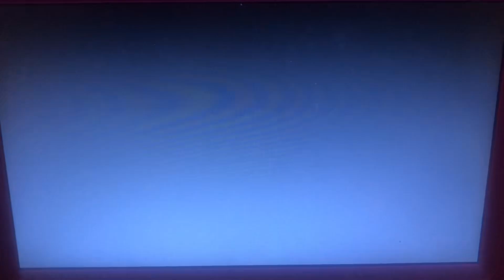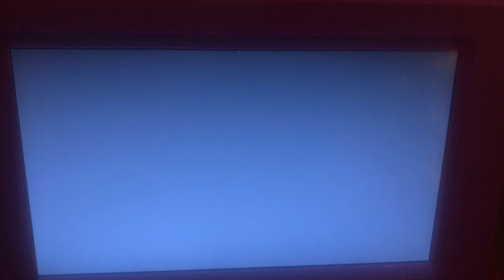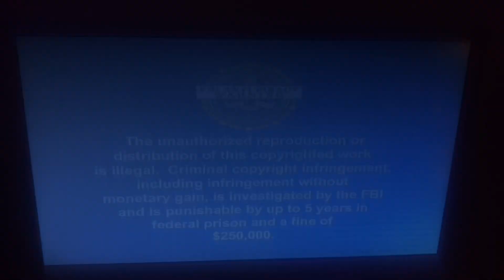Opening to Baby Einstein: Baby’s First Moves 2007 DVD